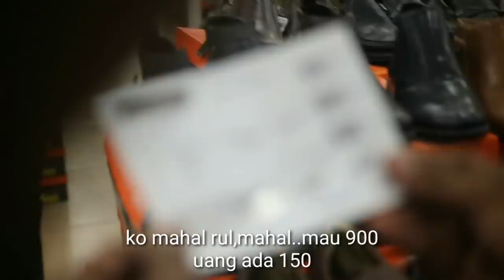KE MALL TIDAK PAKE SENDAL | NGAKAK YANG NUNGGU TOKO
Di KUMUR DI KUNYAH
ASSALAMUALAIKUM SEMUANYA